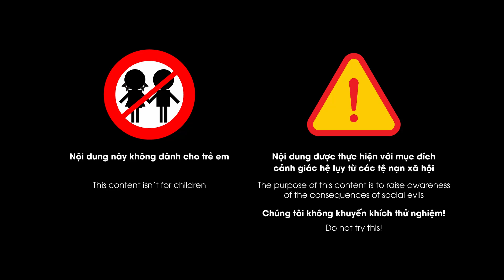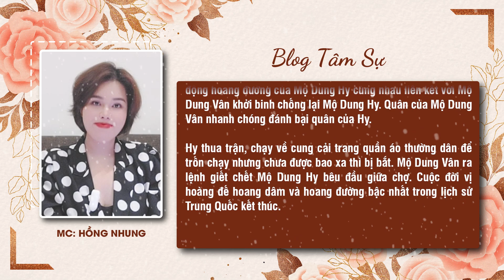Xác chết bất hạnh: Đang nằm quan tài cũng bị dựng dậy “hoan ái” | Chuyện lạ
Từ xưa tới nay, Hoàng đế si tinh là chuyện chẳng hiếm nhưng si tình đến mức mất cả giang sơn, mất cả tôn nghiêm rồi cuối cùng, thậm chí bật nắp quan tài giao hoan với xác chết thì lại là chuyện không phải lúc nào cũng có. Hoàng đế nước Hậu Yên Mộ Dung Hy chính là ông hoàng quái đản, "vô tiền khoáng hậu" đó. Câu chuyện về vị hoàng đế này ra sao? Hãy cùng Hồng Nhung lắng nghe câu chuyện của ngày hôm nay